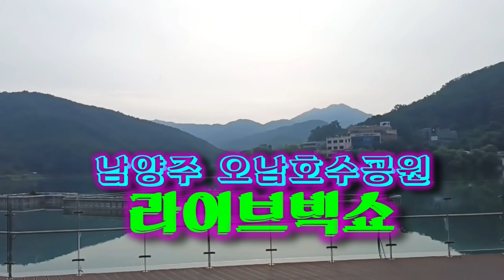가수 김대천♬채석강{진성 곡}★ 남양주시민과함께 오남호수공원 라이브쇼★{사}전국트로트가수예술인협회=2023=8=27